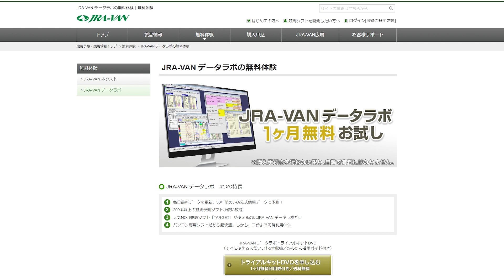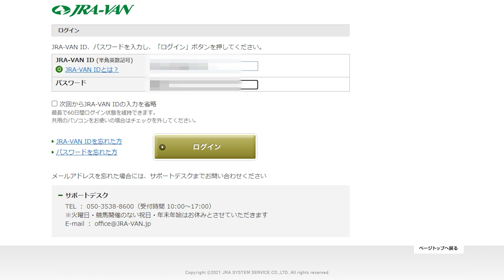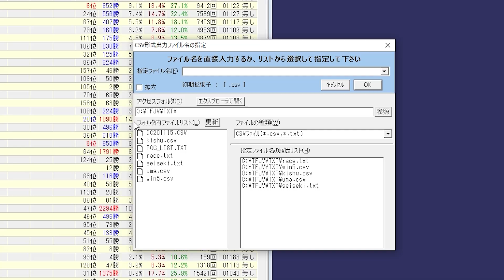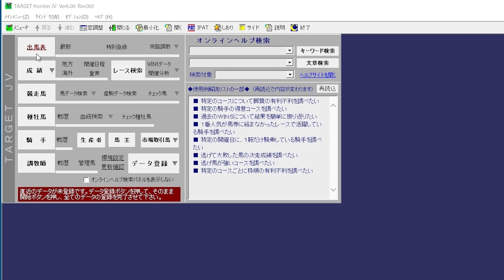JRA-VANデータラボで、競馬データを取得する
JRA-VANデータラボのTARGET frontier JVを使って競馬データをCSVで取得します。
有料サービスですが、以前のスクレイピングより楽にデータを取得できました。